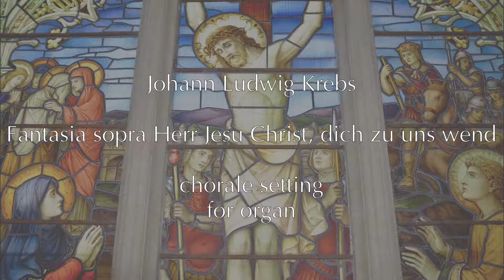Johann L. Krebs Fantasia sopra Herr Jesu Christ, dich zu uns wend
Alastair White plays the Fantasia Sopra "Herr Jesu Christ, rich zu uni wend" by Johann Krebs, based on the chorale "Lord Jesus Christ, be present now".
Recorded on the Allen ADC 5300 organ at Eynsham Parish Church, Oxford on 6th August 2020.